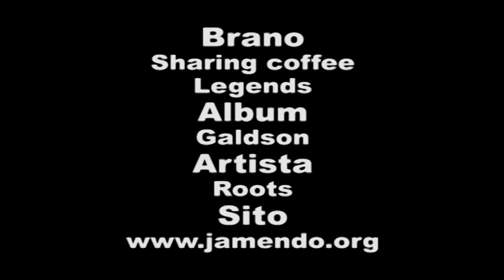La colletta alimentare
In molti supermercati di tutta Italia e' possibile fare la spesa per i piu' bisognosi acquistando prodotti destinati specialmente all'infanzia, ma non solo, e consegnandoli alle squadre di volontari posti all'esterno del punto vendita.